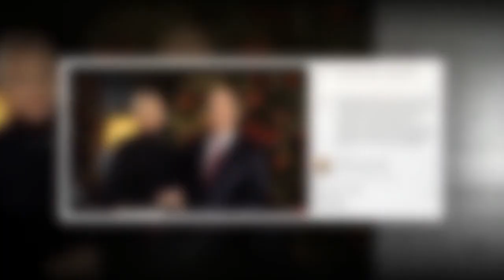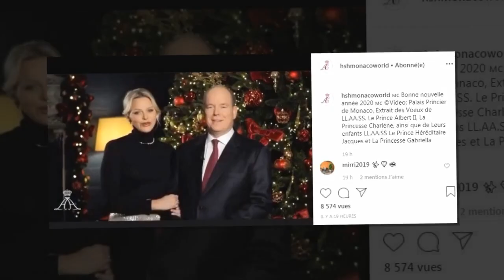Charlène de Monaco, tout sourire, au côté du prince Albert pour les voeux de la nouvelle année (VIDE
Charlène de Monaco, tout sourire, au côté du prince Albert pour les voeux de la nouvelle année (VIDEO)